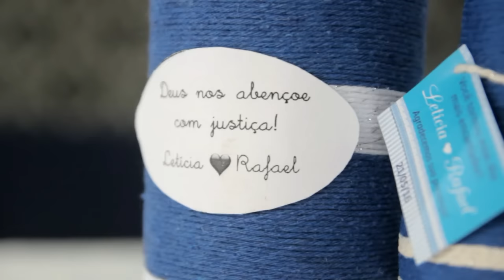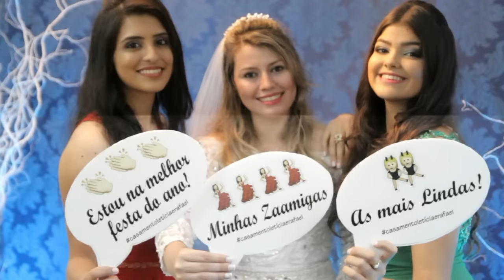LETICIA E RAFAEL [TRAILER]